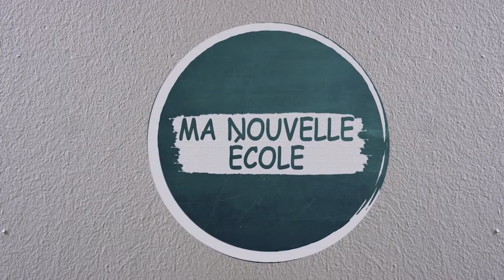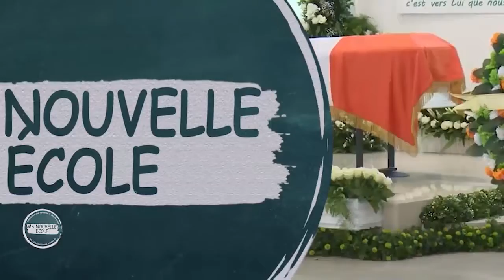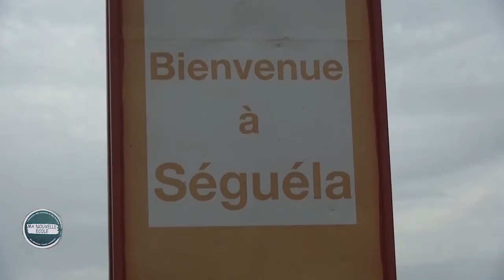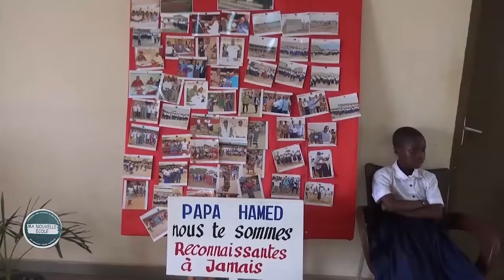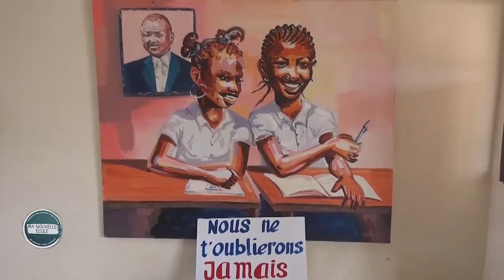LES ACTIONS DE FEU LE PREMIER MINISTRE HAMED BAKAYOKO EN FAVEUR DES ELEVES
L'émission télé sur les hommes et les femmes qui construisent l'ecole ivoirienne de demain